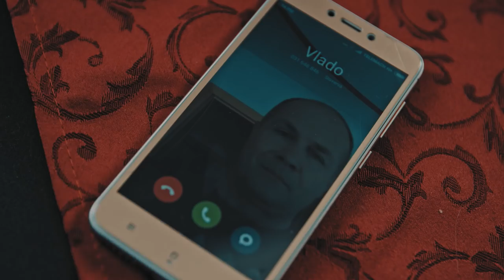Čudežni dečki - Črna Žena, NOVO 2018